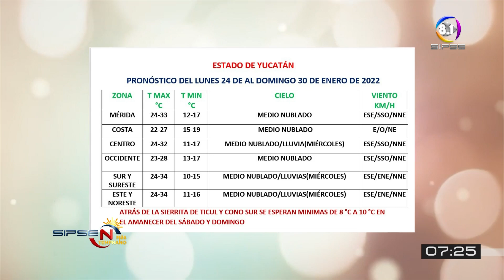PRONÓSTICO DEL TIEMPO CON EL METEORÓLOGO JUAN VAZQUEZ 24 ENERO 2022